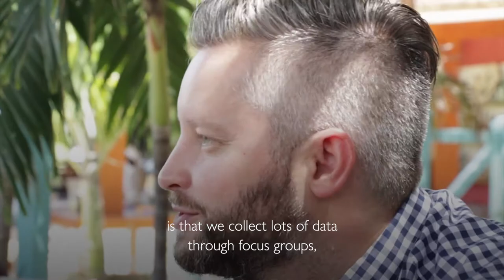Agent-based modelling to understand migration decision-making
How can agent-based modelling help us understand migration decision-making in West and Central Africa?